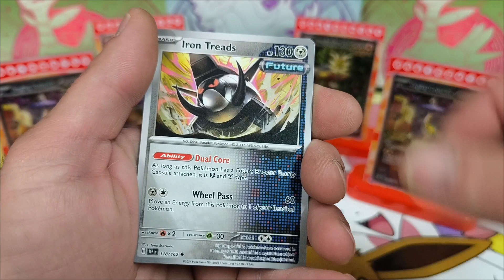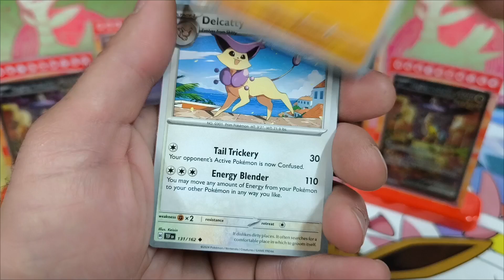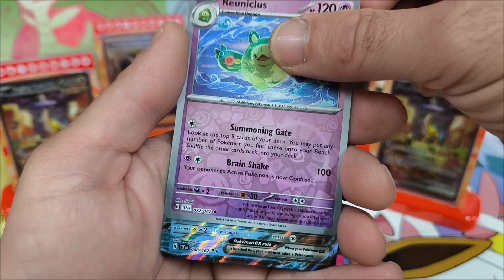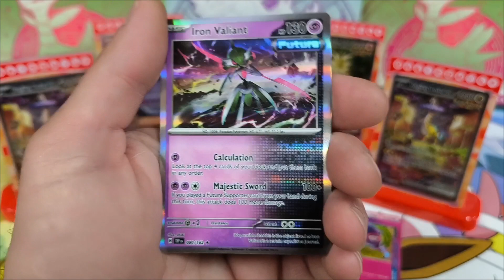Temporal Forces Pokemon pack openings 😮pokemon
More Pokèmon openings are on their way, everyday new openings! Pulls, free codes from. Temporal Forces, Paldean Fates, 151, Paradox Rift, Oldies and much much more to come including Japanese, Italian, Spanish, French. & others.